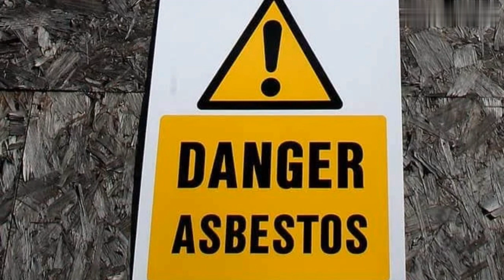What is the mineral Asbestos which can be found in your home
What is asbestos?
Asbestos is a naturally occurring fibre that was widely used in construction and other industries until the late 1990s. The three types of asbestos fibres most commonly used in the UK are:

blue (crocidolite),
brown (amosite) and
white (chrysotile)
Where is asbestos found?
Before its dangers were known, asbestos was often used in buildings for insulation, flooring, roofing, and was sprayed on ceilings and walls. Its use is now banned in the UK, but buildings constructed before the year 2000 may still have asbestos in them.

How do you get an asbestos-related lung condition?
If asbestos inside buildings remains intact, it poses very little risk. It’s only when it’s damaged or disturbed that tiny asbestos fibres can be released into the air and enter your lungs when breathing. Breathing in asbestos fibres can damage your lungs and their lining.

The symptoms of asbestos-related conditions take many years – even decades – to appear after the original exposure to asbestos. This means that exposure a long time ago might only show up as a condition today. Some asbestos-related conditions (such as pleural plaques) may never cause symptoms.

Who is most at risk of an asbestos-related condition?
If you worked in an industry such as building or construction, particularly from the 1970s to 1990s, you may have been exposed to asbestos. This includes ship-building, construction and insulation work, but asbestos exposure could have occurred in other jobs.

Nowadays, you’re only likely to come into contact with asbestos if it is disturbed or damaged in old buildings.

You might also be at risk if you have lived with a worker who was exposed to asbestos. They may have carried asbestos fibres home on their clothing, where family members could breathe them in.